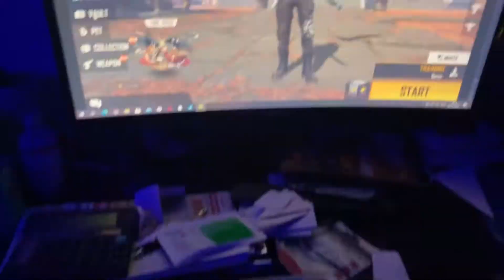Daily routine vlogs || morning to evening vlogs || Ritik vlogs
Mela Vlogs Link-

My Setup ●●●●●●●●●●●●●●●●

Camera Mobile- I phone 11 , oneplus6t
Action Camera - Go noise
Mic - boya mm1
Tripod - Gorilla
I phone Connector - adapter 3.5 mm jack

Video editing ●●●●●●●●●●●●●●●●●●

Editing software- kinemaster, filmora x , vn etc.

Tags ●●●●●●●●●●●●●●●●●●●●●●